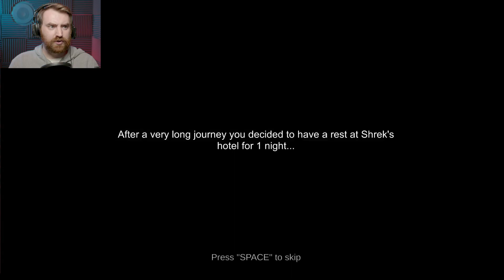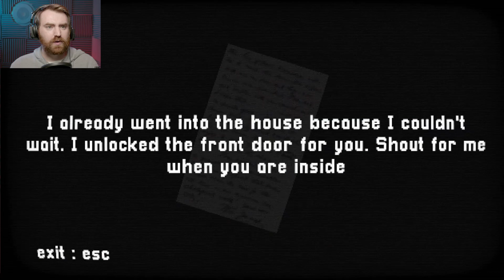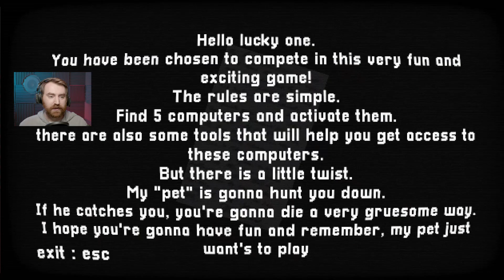Putin is a very bad man - 3 Scary Games #1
Putin is a very bad man, and he's hogging all the vodka. Shrek hurt me in my bedroom, but at least there's someone who wants to play with me.

This is my first 3 scary games upload! I wanted to be able to cover more games at one time since my upload speed is only once per week most of the time. I hope you enjoy it!